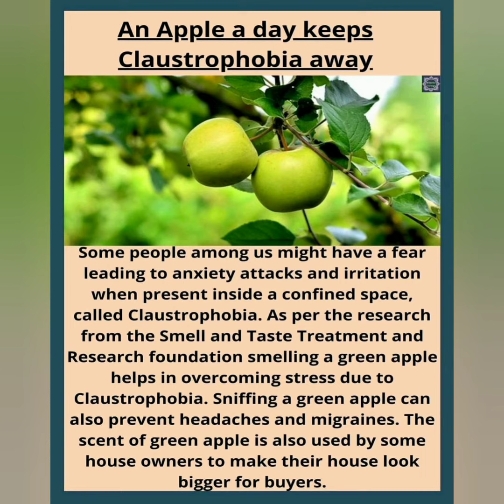Go Claustrophobia Go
An Apple a day keeps Claustrophobia away.

Some people among us might have a fear leading to anxiety attacks and irritation when present inside a confined space, called Claustrophobia. As per the research from the Smell and Taste Treatment and Research foundation smelling a green apple helps in overcoming stress due to Claustrophobia. Sniffing a green apple can also prevent headaches and migraines. The scent of green apple is also used by some house owners to make their house look bigger for buyers.

Let's discover the unexplored precious gift "Life"🌼🌼 together🤝. Standing by your side, hand in hand👫🏻we promise you that we will narrate  🧚‍♂️each and every chapter of life for a blissful living.

 Keep supporting us it matters a lot.